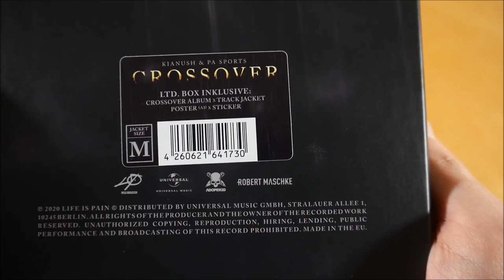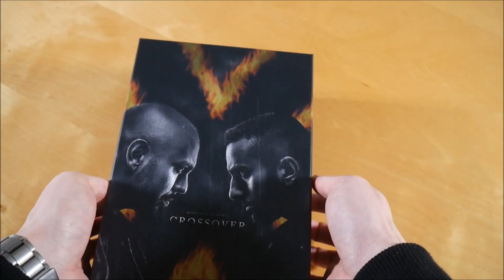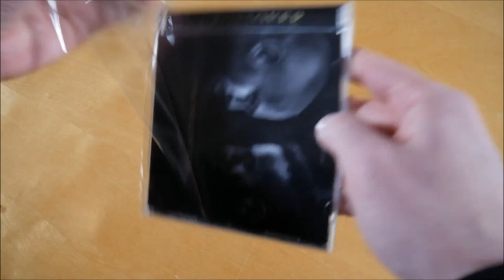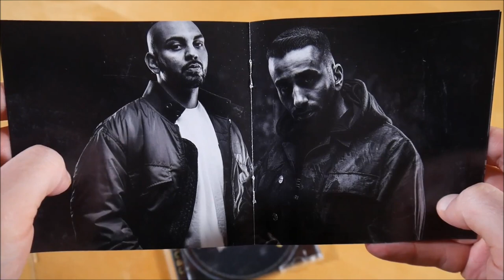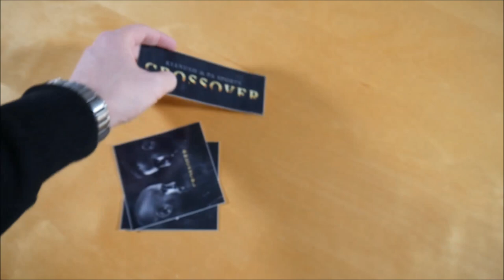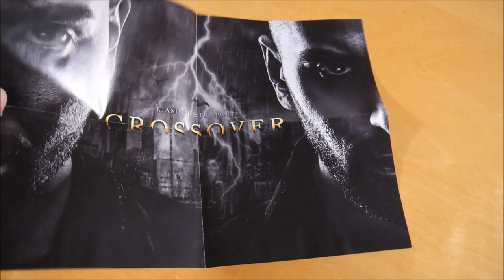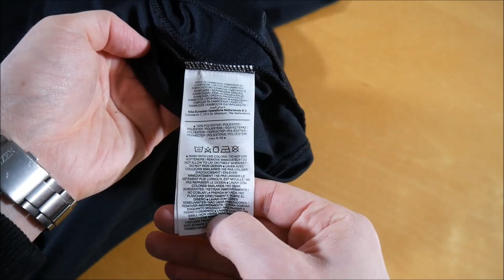Kianush & PA Sports - Crossover Box Unboxing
In diesem Video zeige ich euch die Crossover Box von Kianush & PA Sports.
► Hier könnt ihr das Album kaufen:
Weitere Musik von PA Sports
Weitere Musik von Kianush

► ALBUM INFOS
Kianush & PA Sports – Crossover
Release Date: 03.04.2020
Kaufpreis: 52,99 €

Crossover Box Inhalt:
- Album
- Trainings Jacke
- Poster
- Sticker (3x)

Crossover Tracklist:
01. Peperoni
02. Casino Royal
03. Cyberpunk
04. Kriminell
05. Crossover
06. Streit mit dem Mond
07. Polaroid
08. Wer Du bist
09. Spiegelbild
10. Scarface
11. Zeitmaschine
12. Ohne Musik
13. Outro

Crossover Info:
Das Album von Kianush & PA Sports erschien am 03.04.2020 über Life is Pain.